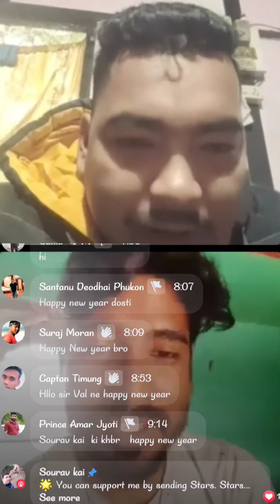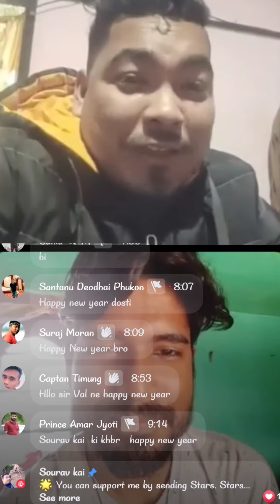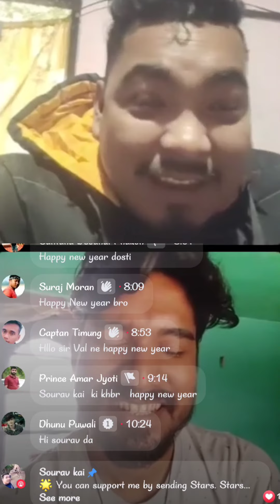Finally আজি Sourav Kaiৰ লগত কথা হল ।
assam youtuber